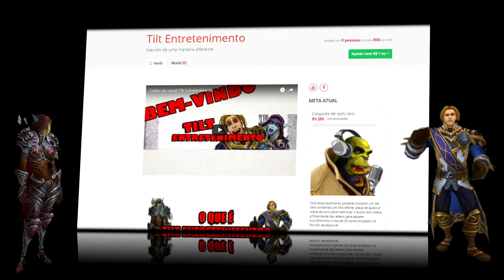Senta que lá vem história - Cavaleiro sem cabeça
Hoje trazemos um video de Lore aqui no canal, vamos aproveitar o clima de Noturnália e contar a trágica história do Cavaleiro sem cabeça.

►Contribua com a Tilt no Apoia.se, sua ajuda é muito importante e mantém o canal movimentado e atualizado semanalmente